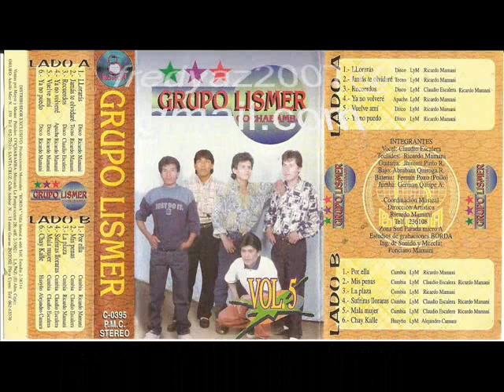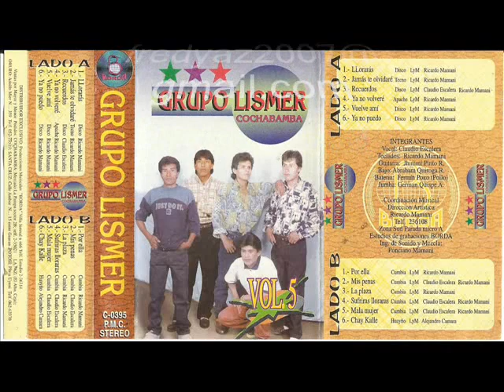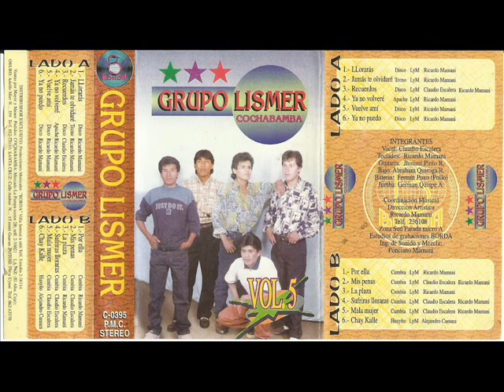GRUPO LISMER __ RECUERDOS __🎸🎸🎸🎸🎹🎙️🎶🎵🎤🎚️🎧♥️🎚️🎚️🎚️🎚️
GRUPO LISMER __ _musica boliviana años 90 . .. ... LA MEJOR MUSICA DE LOS 80 90..((((( .PRODUCCIONES AGUAYO ))))). si les gusto el contenido .no se olviden de ((((( suscríbirse )))) para estar al dia con toda las publicasiones nuestras ---.COLECCIONISTA ___ FREDY AGUAYO ZURITA ____